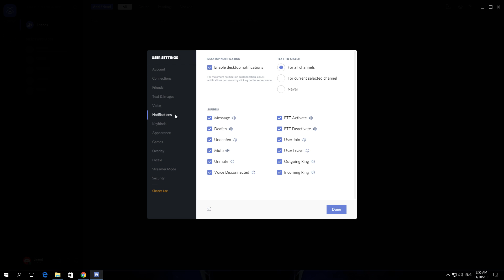How To Disable Text To Speech In Discord